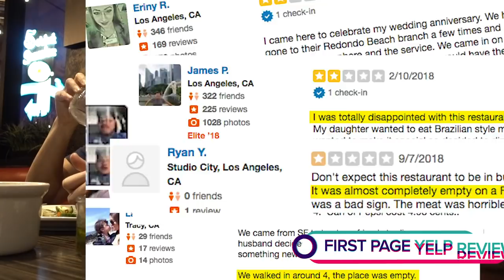I Ate All the Meat I Could after CrossFit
Hello, World Wide Web. Athena Spagshausen taking over Ali's channel again. I researched what CrossFit was in my last transmission. This video I'm putting it into practice with a meat mukbang eating show to get all the protein I can while you eat with me. We went to Samba for all you can eat buffet challenge at a Brazilian steakhouse. Well, first I get approximately 25 personal records in CrossFit to work up an appetite before you watch me eat our recovery meal, food mukbang. It's a calorie challenge in ONLY PROTEIN... plus an eating show. Comment if you were impressed by the physics behind my first Olympic lift.

FOLLOW ALI!!!

Hey best pal-y! I’m your musician, comedian, internet buddy. Thanks for joining me on my adventures and being a part of this band of outrageous friends I’ve got :)

- Ali